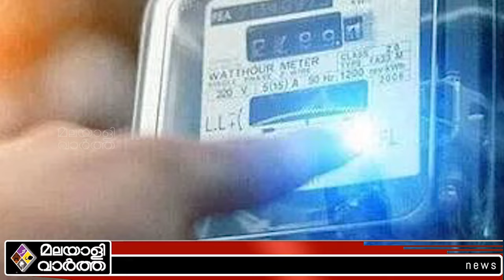BINDHU KRISHNA മണ്ണെണ്ണവിളക്ക്‌ സമരം